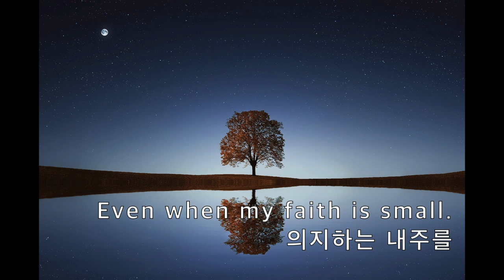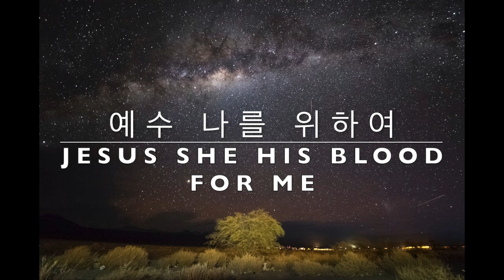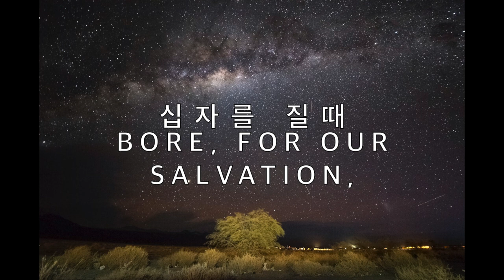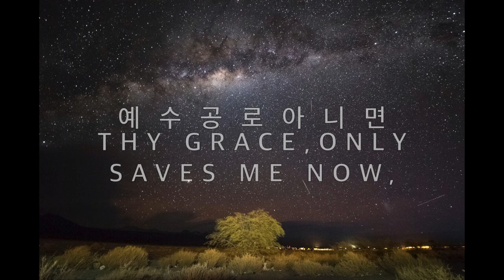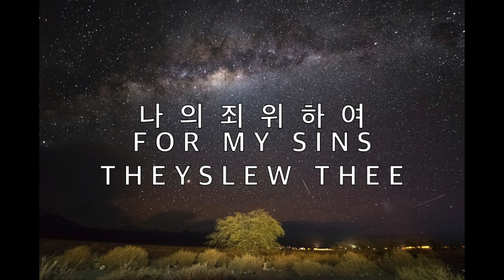Piano worship#worshipsongs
00:00- 1:44    어려운일 당할때 Simply Trusting Everyday
1:45-  4:47     예수나를 위하여  Jesus shed his blood for me